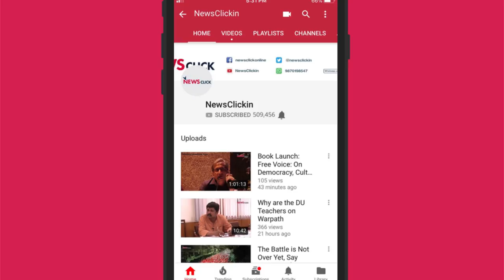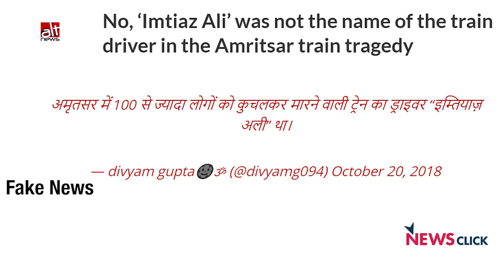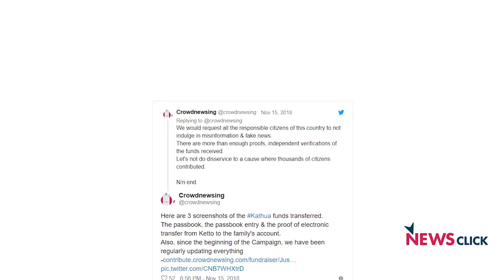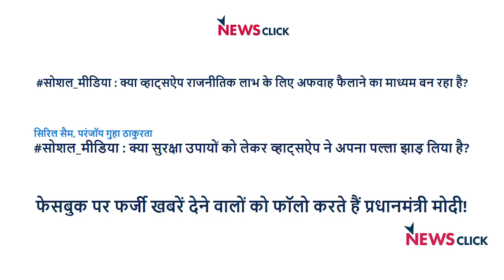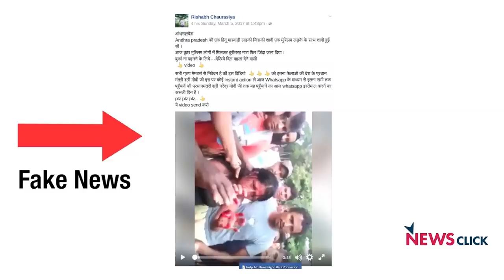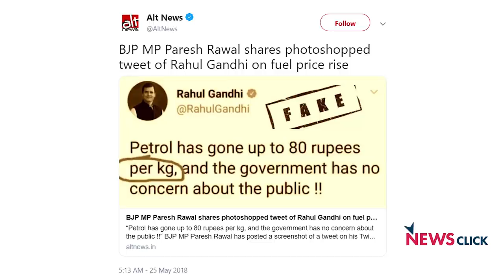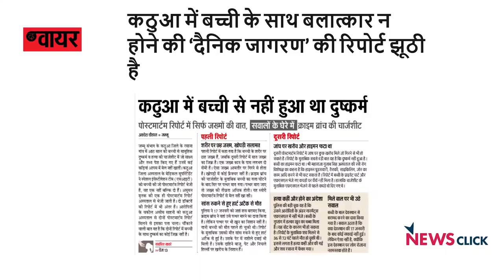ख़बरों के लिए सिर्फ़ एक चैनल, अख़बार या वेबसाइट पर निर्भर न रहें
झूठी ख़बर यानी फेक न्यूज़ किसी भी नागरिक समाज या लोकतंत्र के लिए एक बड़ा ख़तरा है। अब समय आ गया है कि हम अपने माध्यमों से ‘शुद्ध’ ख़बरों की मांग करें। और इसके अलावा सही ख़बर जानने के लिए केवल एक माध्यम या सोर्स पर निर्भर न रहें। आने वाला समय और भी चुनौतीपूर्ण है क्योंकि आम चुनाव आ रहे हैं। इस दौरान जनमत को प्रभावित करने के लिए कई तरह की अफवाहों या झूठी ख़बरों का सहारा लिया जाएगा। इसलिए सतर्क रहें, जागरूक रहें और एकदम से किसी भी भड़काने वाली या समाज में नफ़रत फैलाने या बांटने वाली ख़बर पर विश्वास न करें और न उन्हें आगे फारवर्ड करें। फेक न्यूज़ पर काफ़ी समय से बड़ा काम कर रहे ऑल्ट न्यूज़ (ALT NEWS) के संस्थापक-संपादक प्रतीक सिन्हा से विशेष बातचीत।